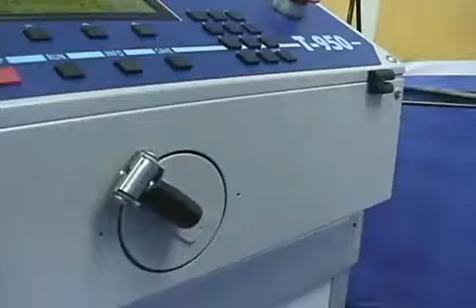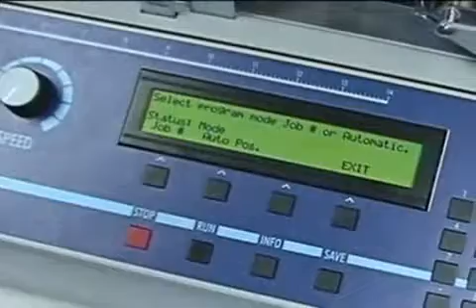T 950 In Line Tabber